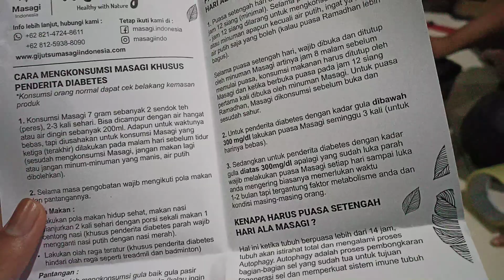Seputar Herbal Diabetes Masagi #11